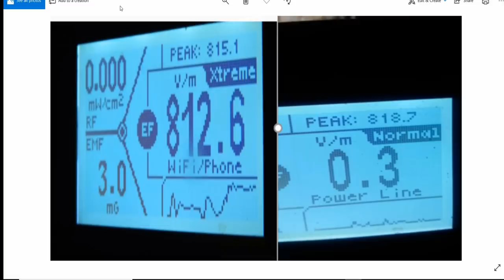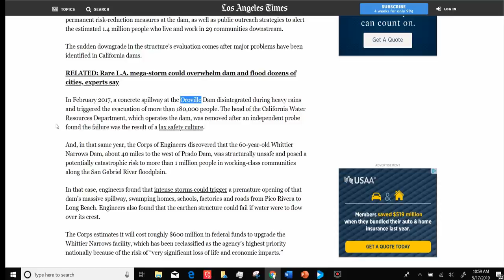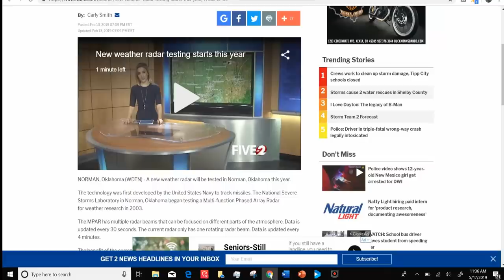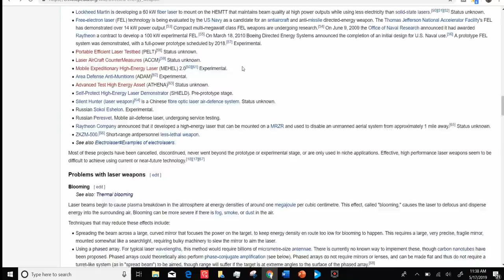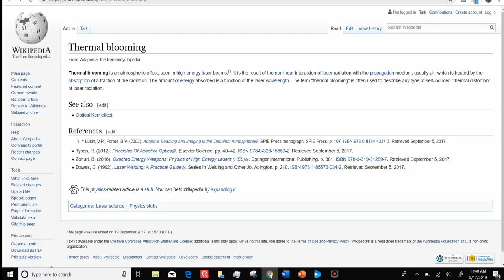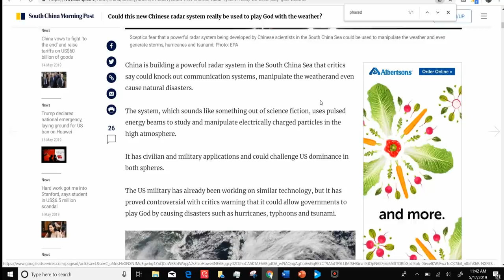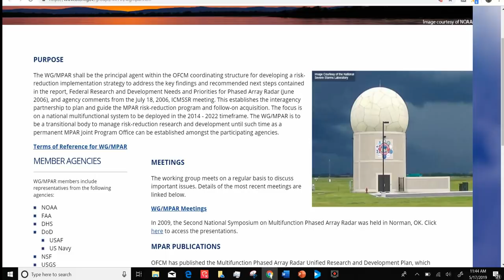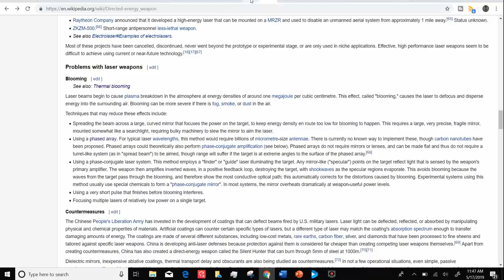Oroville Dam Update, NEXRAD & Multifunctional Phase Array, Direct Energy Weapons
Oroville Dam Update & Much More - EMF-390 Analyzer

Jim & Angie